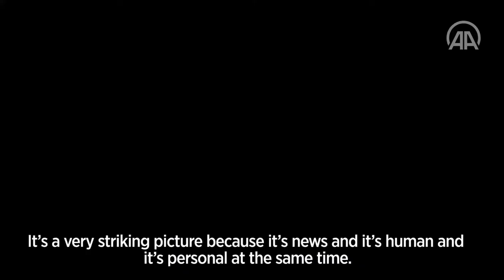Istanbul Photo Awards ‘stops time, makes you reflect on 12 months’